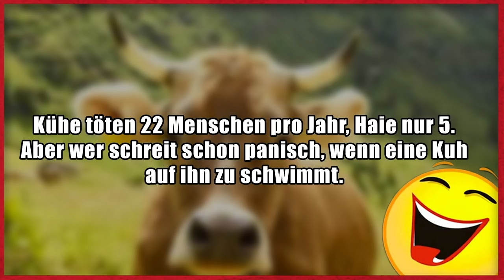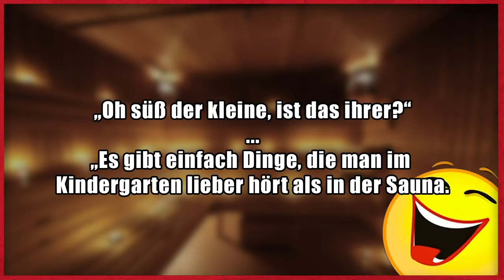Lustige Witze | Folge 182 (mit schwarzem Humor)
Dann schick einen Brief mit frankiertem Rückumschlag an:

Michael Sperling
Stichwort: MasterJam
Zülpicher Straße 227
50937 Köln